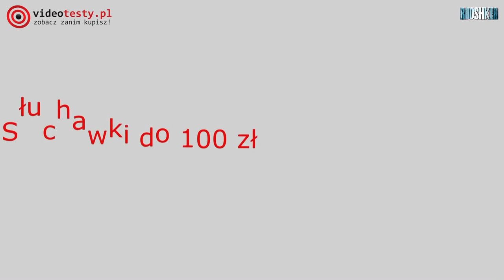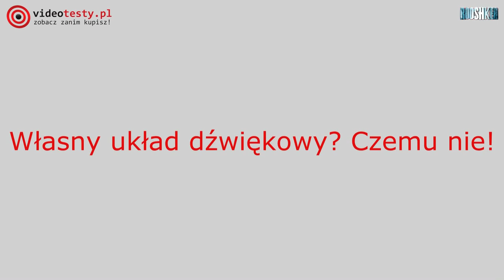Jak mądrze kupić słuchawki dla gracza - doradzamy w zakupach!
Redakcja Portalu
VideoTesty.pl